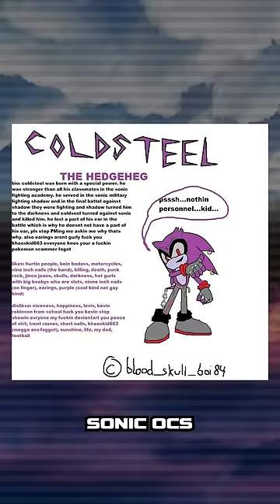The Sonic OC That Became Official